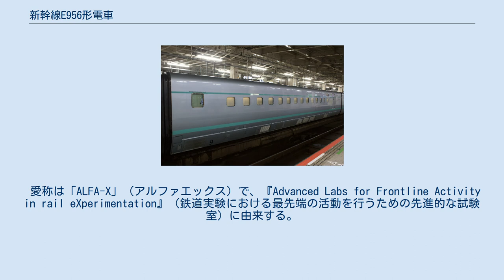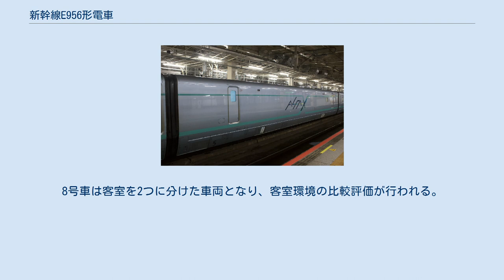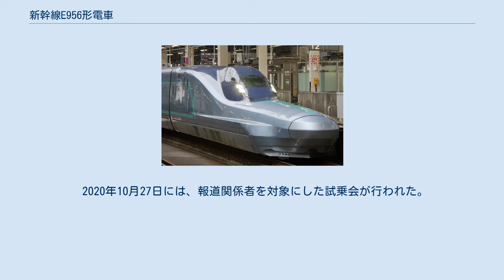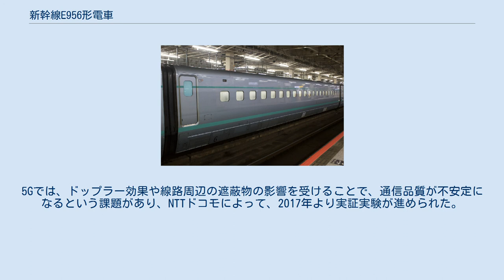新幹線E956形電車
試作車_(鉄道)
新幹線E956形電車（しんかんせんE956がたでんしゃ）は、2019年（令和元年）5月に登場した東日本旅客鉄道（JR東日本）の新幹線用高速運転試験電車である。
 愛称は「ALFA-X」（アルファエックス）で、『Advanced Labs for Frontline Activity in rail eXperimentation』（鉄道実験における最先端の活動を行うための先進的な試験室）に由来する。
 北海道新幹線札幌開業を視野に360km/h営業運転が可能な営業車両の開発を目的とし、2019年5月から2022年3月にかけて、400km/h走行なども含めた様々な試験を実施する。
同年5月10日夜から試験を開始するにあたり、2019年5月9日に新幹線総合車両センターにて報道公開された。
 1 - 6号車は川崎重工業、7 - 10号車は日立製作所で製造された（10号車の先頭車の意匠はJR東日本と日立製作所が共同で取得している）。
2018年12月12日に1号車の車体が川崎重工業兵庫工場で公開され、2019年2月8日には10号車の車体が日立製作所笠戸事業所で公開された。
先端部分の「鼻」の長さが1号車は約16メートル、10号車は約22メートルあり、両端を異なる形状にしてトンネル進入時の車体への圧力などの違いを分析する。
中間車の2 - 9号車のうち、3・7号車は他の車両と比べて窓が小さく、5号車には客室の窓が設けられていない。
これらの車両では、窓の大きさや有無による車両構造・客室内環境等の評価が行われる。
8号車は客室を2つに分けた車両となり、客室環境の比較評価が行われる。
走行時は先頭車・中間車の各車両に測定器等が搭載される。
 制御伝送装置にはS-INTEROSを搭載している。
 2020年10月27日には、報道関係者を対象にした試乗会が行われた。
 沿線の宮城県栗原市では、試験走行の車両の通過時間帯が深夜から早朝となるため、試験走行に反対する運動が起こった。
その後、栗原市議会には、ALFA-Xの深夜走行の中止を求める意見書が提出され、2019年10月3日の本会議で採択が行われたが反対多数で否決されている。
 2021年1月28日、JR東日本とNTTドコモは、2020年10月 - 12月に、東北新幹線仙台駅 - 新青森駅間にて、時速360 km/hで走行した上で第5世代移動通信方式（以下、5G）の無線通信の実証実験を実施したことを発表した。
5Gでは、ドップラー効果や線路周辺の遮蔽物の影響を受けることで、通信品質が不安定になるという課題があり、NTTドコモによって、2017年より実証実験が進められた。
実証実験には、3GPP国際標準仕様に準拠した装置が用いられ、結果として、5Gでの高速通信が良好であったほか、4Kや8Kによる高精細の映像を、5Gを活用の上で安定して伝送できたとしている。